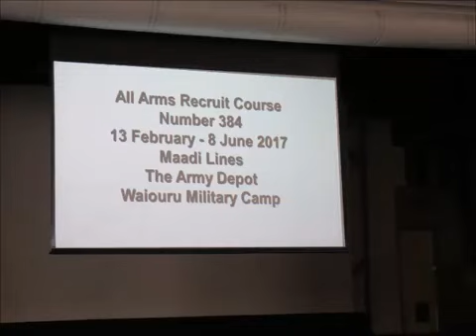Homenagem 08Março"18 Dia Da Mulher 02/09 - Celina - NZ Army Graduation Haka - (byGigio!!!)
... Olá, Seja Muito Bem Vindo Em Meu Canal ... Siga Os Links Acima Para Saber Qual É A Forma Que Muitas Pessoas (Comuns - Assim Como Nós), Estão Iniciando E Conseguindo Desenvolver Seu Primeiro Negócio OnLine Para Trabalhar Em Casa,  Pela Internet, Com O Marketing Digital, Segmento Este Que Está Realmente Transformando A Vida De Todos Nós ... Um Método Muito Simples, Onde Qualquer Pessoa, Independente De Seu Grau De Experiência Ou Conhecimento - Irá Com Certeza, Através De Um Passo-A-Passo Muito Bem Explicado - Conseguir Colocar Em Prática Em Poucas Horas ...
Eu Comecei E Já Estou Obtendo Meus Resultados - Venha Você Também Começar Seu Novo Trabalho ...
Entre Em Contato Comigo E Vamos Juntos Crescer ...
Desejo Muito Sucesso A Todos !!!
Abração De Luz !!!
Fiquem Sempre Com Deus ...

Homenagem 02/09 - Celina - NZ Army Graduation Haka - June 2017 - (byGigio!!!)

08 De Março"18

Dizem Que É O Dia Internacional Da Mulher ...

Tudo Bem - ACEITO - Porém Com Uma Única Questão ... A Mim Não ...

Pois NÃO Há Como Guardar TAmanho Afeto Em Apenas Um Dia Único Em Vão ...

Sagrado Feminino,

Portal De Entrega - Portal Da Entrada - Desde Sua Primeira Passagem Sagrada De Início A Uma Sagrada Passagem De Ciclo ...

Guardiã & Guerreira ...

Avó, Mãe & Filha No Elo De Única Túnica De Várias Faces ...

Combatente & Valente ...

Tendo A Sua Frente A Grande Batalha De Levar A Vida Como Linda Missão ...

Delicada & Suave ...

Sabendo Manipular Com Maestria A Arte Da Alquimia Da Transmutação ...

Mestre & Maestra ...

Ensinando O Emponderamento De Ser Uma Nota Só Se Compondo Na Melodia Do Ser !!!

Portanto Assim, NÃO Suportando Tão Pouco Tempo Para Lhes Homenagear ...

Dedico Aqui, A Importância De SEU SER Sagrado & Divino Sendo Um Só Ser Em Meu Próprio SER No Simples Assim !!!

Desejo A Ti ... Sagrado Feminino - Como Deus Te Desenhou Sendo Mulher ...

Abraços Fraternos De Pura Luz Divina & Crística ...

Fiquem TODAS Sempre Com Deus Pai Celestial,

Gratidão,
Namastê,
Mitakuye Oyasin !!!

(byGigio!!!)

(*)PS.:"Amo Muito TODAS VOCÊS Por VOCÊS TODAS Existirem !!!"